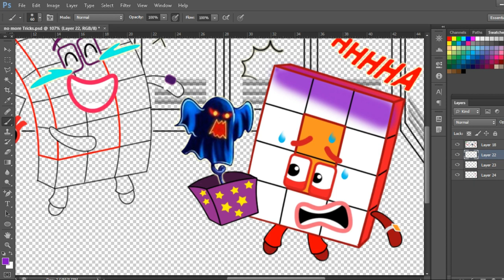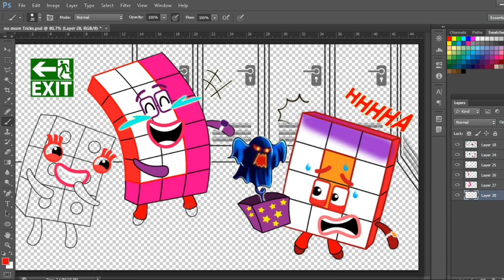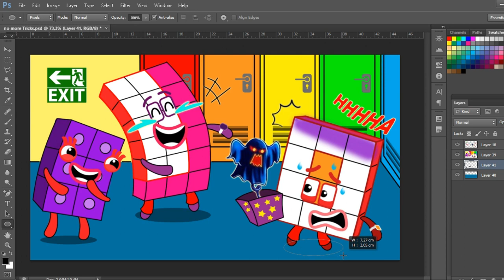No more Tricks! Numberblocks 12 get scared | Numberblocks fanmade coloring story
Hope you guys love this video, In this Video "No more Tricks! Numberblocks 12 get scared | Numberblocks fanmade coloring story"

Tools: Photoshop cc 2018
Recorder: OBS studio
Edited video: Filmora